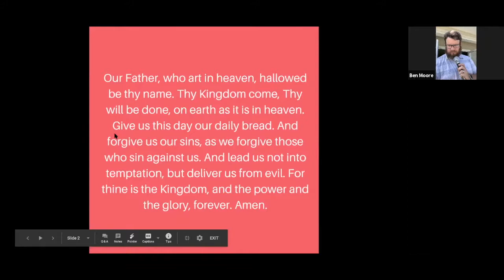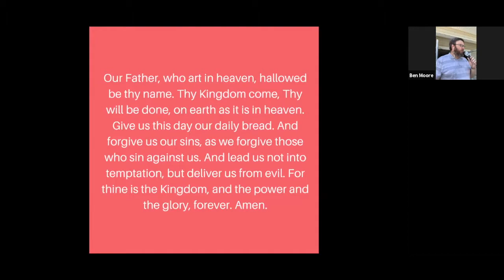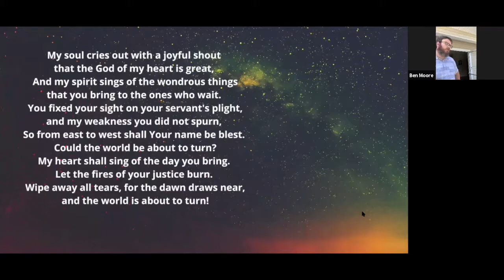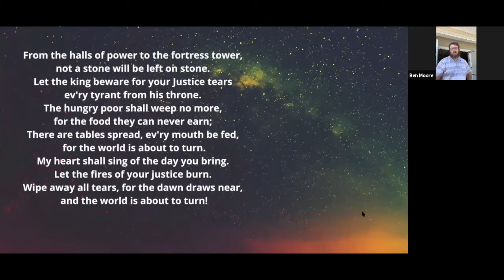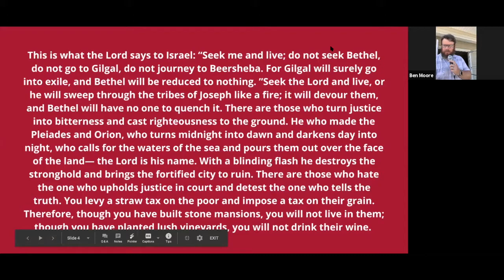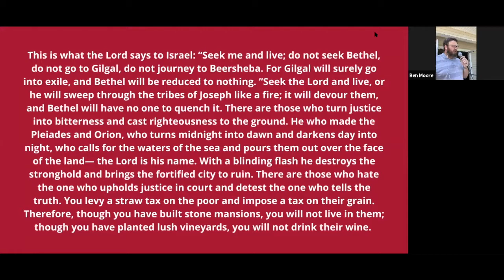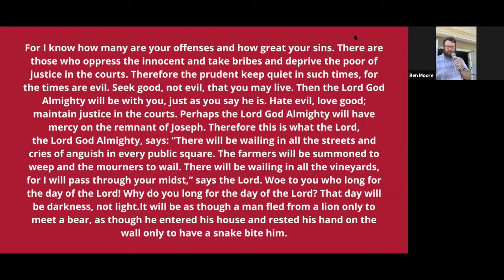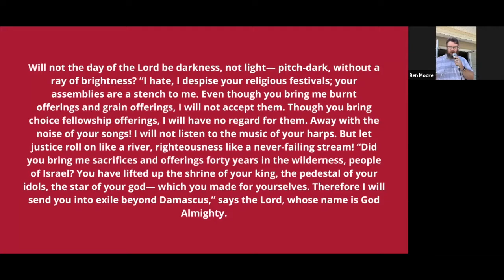Hybrid Worship 7/19/20